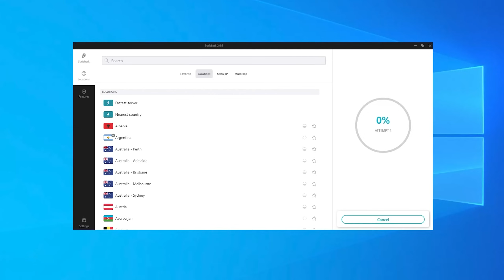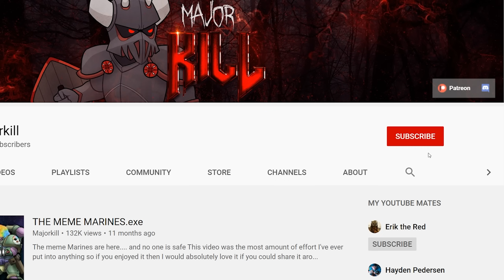The Fate of Loyalists From Traitor Legions who Weren’t Murdered At Istvaan | Warhammer 40k Lore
Whilst we know the tragic fate of the Loyalist Elements from the Deathguard, Sons of Horus, Emperor's Children and World Eaters, - how about the other traitor legions?

The 400k Majorkill Merch is live now!